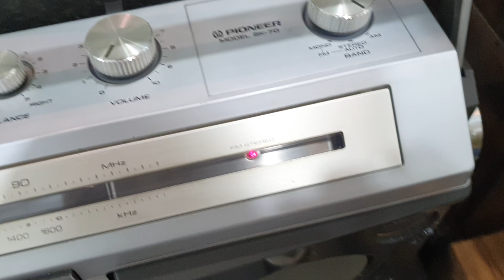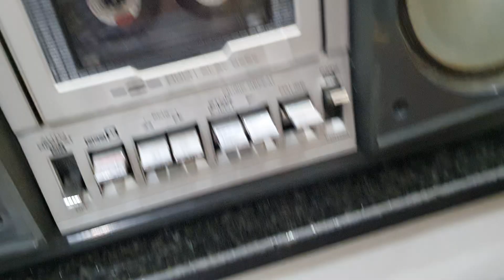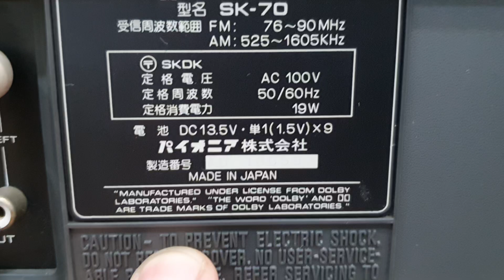✅️ Giá =chiếc đài xưa japan pioneer nút nhôm phây rất đẹp